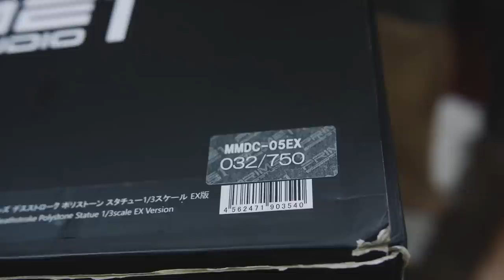มาแกะกัน.. ของเล่นราคาเท่ามอไซค์ [ Prime 1 Deathstroke Batman: Arkham Origins ]